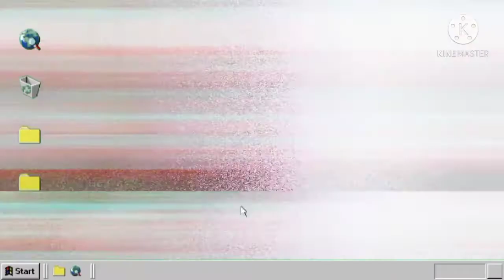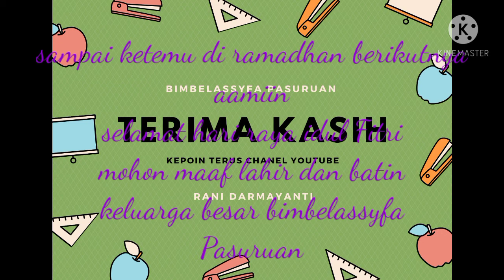Selamat Datang DiBimbel Assyfa Pasuruan